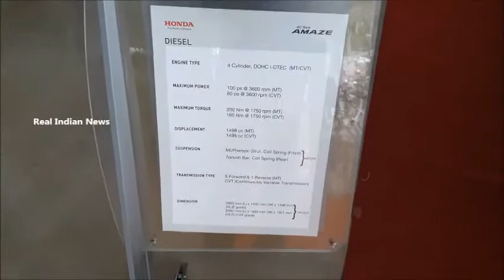पहा प्रत्यक्ष Video अशी दिसते The All New 2018 Honda Amaze Car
The first look we have to publish on this channel this is new New 2018 Honda Amaze.